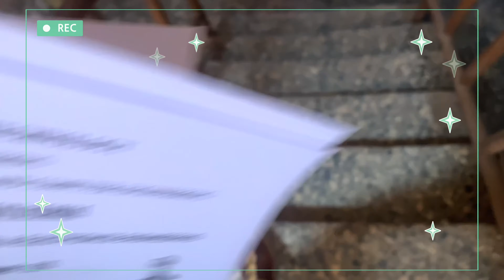A WEEK IN THE LIFE OF A COLLEGE STUDENT:last days in Bells university 2021/Vlogmas #2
Heyy guys !!

Today’s video is a week in my life in bells university Vlog showing you what I do in school,uni life etc

———FAQ———
my name is Ruth Ikpefan..
I’m a Nigerian engineering student
I create lifestyle contents.
21 years
I make videos with my iPhone XR.

420 friends .

——-songs used———